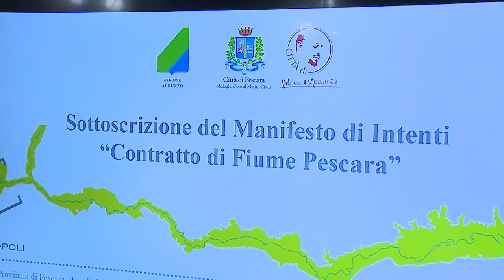Pescara. Sottoscritto il "contratto di fiume" per il rilancio del corso d'acqua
Le amministrazioni dei Comuni bagnati dal fiume Pescara hanno sottoscritto un accordo per il rilancio del corso d'acqua. Gli investimenti, secondo gli intenti della Regione, saranno finanziati con le risorse del Pnrr.